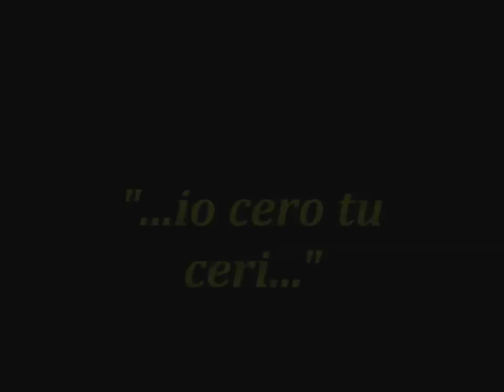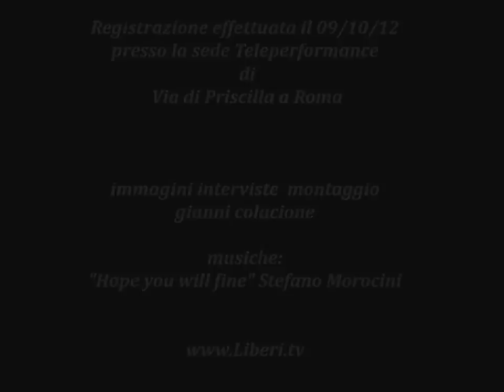"Io cero tu ceri..." I lavoratori di Teleperformance davanti la sede di Via di Priscilla a Roma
Sit-in delle lavoratrici e dei lavoratori di Teleperformance davanti la sede aziendale di via di Priscilla a Roma.

Registrazione effettuata il 09/10/2012